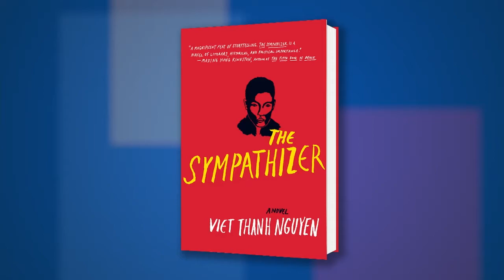Viet Thanh Nguyen on "The Sympathizer" at the 2016 AWP Book Fair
Viet Thanh Nguyen discusses his book, The Sympathizer, at 2016 AWP Conference and Book Fair.

A profound, startling, and beautifully crafted debut novel, The Sympathizer is the story of a man of two minds, someone whose political beliefs clash with his individual loyalties.

It is April 1975, and Saigon is in chaos. At his villa, a general of the South Vietnamese army is drinking whiskey and, with the help of his trusted captain, drawing up a list of those who will be given passage aboard the last flights out of the country. The general and his compatriots start a new life in Los Angeles, unaware that one among their number, the captain, is secretly observing and reporting on the group to a higher-up in the Viet Cong. The Sympathizer is the story of this captain: a man brought up by an absent French father and a poor Vietnamese mother, a man who went to university in America, but returned to Vietnam to fight for the Communist cause. A gripping spy novel, an astute exploration of extreme politics, and a moving love story, The Sympathizer explores a life between two worlds.

Fiction, soldiers, Vietnam, Vietnam War, communists, historical fiction, Pulitzer Prize, Andrew Carnegie Medals for Excellence in Fiction & Nonfiction, Edgar Award